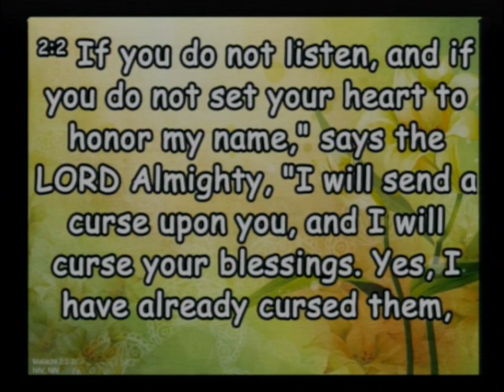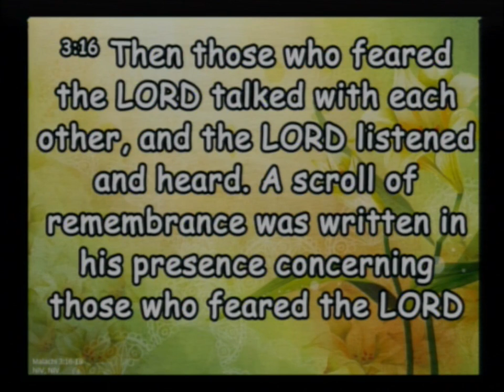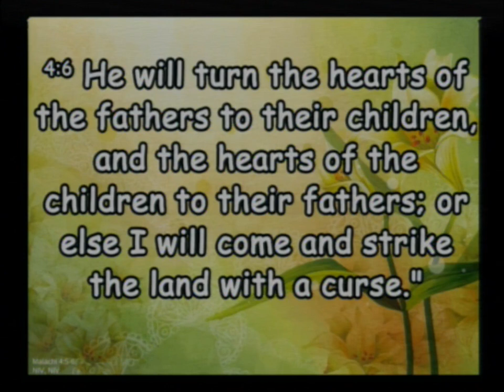20240512 Mothers Day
Sunday Service - Mothers Day